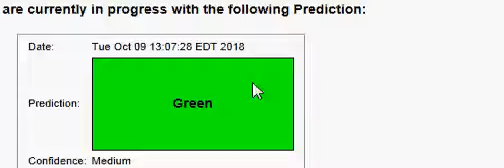better future skills...